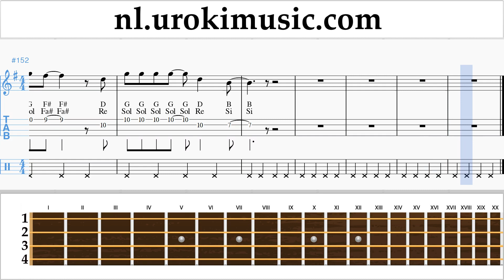Ukuleleles Lady Gaga, Bradley Cooper - Shallow Muzieknoten Cursus um-i374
Ukuleleles Lady Gaga, Bradley Cooper - Shallow Muzieknoten Cursus um-i374 Gelieve te schrijven in de comments, hoe om lessen meer nuttig voor u?